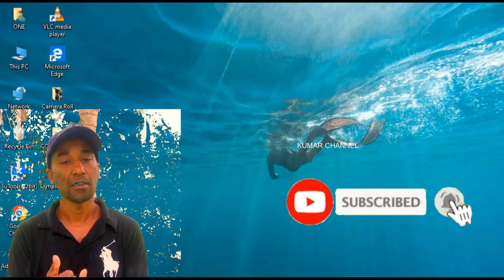KSRTC ಮತ್ತು BMTC ಬಸ್ಸು ಗಳಲ್ಲಿ retail ಸರಿಯಾಗಿ ಚಿಲ್ಲರೆ ಕೊಡದೇ fraud . Currupted Govt workers